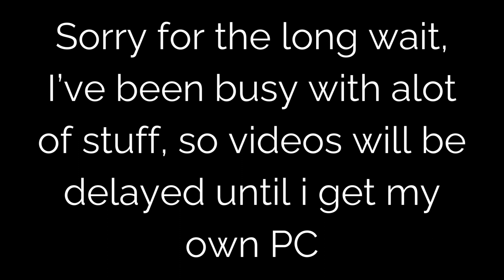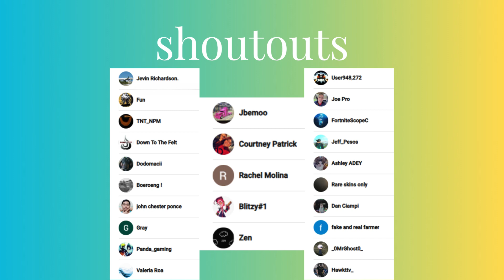The great lego city rebuild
The beginning of the big lego city reset. sorry for the long delay iv'e been very busy. names of songs i used are in the video, so sit back and enjoy